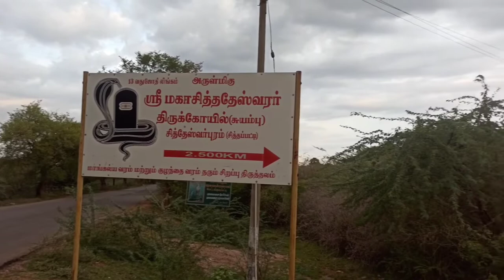நினைத்தது நிறைவேற்றும் ஸ்ரீ மஹா சித்தேஸ்வரர் | சிவகங்கை சுயம்பு லிங்கம் | Vist to Temple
ஆன்மீக அன்பர்களுக்கு வணக்கம்.

நாம இந்த பதிவில் ஒரு ஆச்சரியமான ஆனால் ஒரு பழமையான சிவன் கோவிலை தரிசிக்க போகிறோம்.  இந்த கோவிலின் பெயர் ஸ்ரீ மஹா சித்தேஸ்வரர் ஆலயம்.
இது சிவங்கை மாவட்டம், காரைக்குடிக்கு அருகாமையில் உள்ள திருப்பத்தூரில் இருந்து மதுரை செல்லும் நெடுஞ்சாலையில் உள்ளது.  இந்த நெடுஞ்சாலைல சுமார் 9 கிலோ மீட்டர் சென்றவுடன் ரோட்டின் இடது புறத்தில் ஒரு பெயர் பலகையை பார்க்கலாம்.

இந்த பெயர் பலகை ஸ்ரீ மஹா சித்தேஸ்வரர் ஆலயம்  செல்லும் வழியை காட்டுகிறது.

இடது புறம் செல்லும் சாலையின் வழியாக சுமார் 2 கிலோ மீட்டர் தூரம் போகணுங்க.  நாம இப்ப  சித்தப்பட்டிங்கற ஊருக்கு வந்து சேர்றோம்.  இது ஒரு சிறிய கிராமங்க.  இந்த கிராமத்தில் தான் அந்த பழமையான ஸ்ரீ மஹா சித்தேஸ்வரர் ஆலயம் இருக்குதுங்க.  சில வீடுகளை கடந்தவுடன் ஒரு கண்மாய் கரை ஓரத்தில் இந்த கோவில் உள்ளது.  நீங்க பாக்கறது தாங்க அந்த கோவில்.  அதிர்ச்சியாக இருக்குல்ல.  இந்த கோவில்ல ராஜ கோபுரம் இல்லை.  கருவறை மண்டபம் இல்லை.  அட எங்க கொடிமரம் பலிபீடம் கூட இல்லை.  இந்த 10 க்கு 10 ல தான் ஸ்ரீ மஹா சித்தேஸ்வரர் குடி கொண்டுள்ளார்.  இங்க வர்ரவங்களுக்கு திருமண யோகம் , குழந்தை பாக்கியம் ஆகிய வரங்களை இவர் தந்துட்டு இருக்கிருங்க.  இது ஒரு marriage pariharam temple.  இறைவன் எங்கும் இருப்பார்ங்கிறதுக்கு இதை விட சிறந்த உதாரணம் எதுவும் வேண்டாங்க.  அவர்  தஞ்சை பெரிய கோவிலையும் இருப்பார்.  இந்த ஓட்டு குடிசையிலும் இருப்பார்.  மிக பழமையான ஒரு நந்தியையும் அற்புதமான சிவலிங்கத்தையும் நாம எந்த ஒரு டிஸ்டுர்பன்ஸ்ம் இல்லாம எவ்வளவு நேரம் வேண்டுமோ அவ்வளவு நேரம் சிவனை தரிக்கலாம். இந்த ஸ்ரீ மஹா சித்தேஸ்வரர் ,  சிவகங்கை மாவட்டதில் உள்ள ஒரு சுயம்பு லிங்கம் ஆலயம் ஆகும்.

நன்றி .  வணக்கம் .